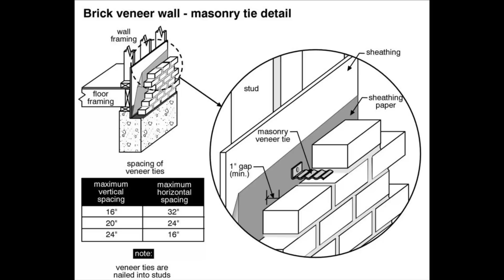Cracks In The Brick On Homes Caused By Windstorms Or Foundation Settlement?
After a severe windstorm many home owners immediately notice that large cracks have developed in the brick walls protecting their home.  They file an insurance claim only to be told that the cracks are from foundation settlement and not covered under their home owner’s insurance policy.

While this may be true under some circumstances, many times the cracks develop from the pressure of the severe wind storm against a long span of brick that does not contain a breaking point such as an expansion joint.

While the brick on your home may appear to be extremely sturdy, most people do not realize that one of the only things supporting these long stretches of brick are small and relatively weak brick ties that can crush inwards upon the force of high winds.

If your insurance carrier or one of their quote unquote engineers has told you that the cracks in the brick on your home are from foundation settlement then you would do well to consult with a public insurance adjuster to give you a second opinion.